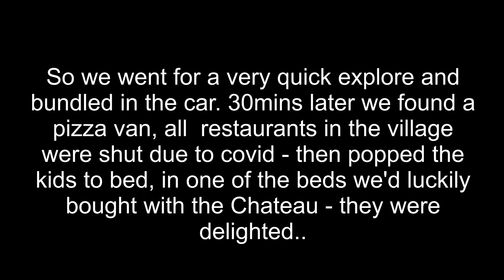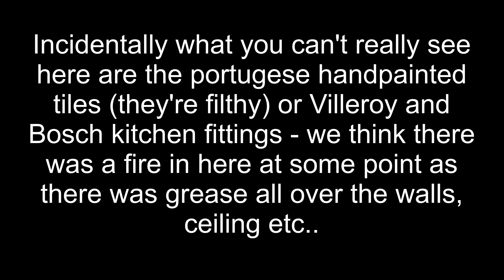Chateau Dreams Episode 3 - The Kitchen of Doom & The Wall of Badam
Hi there, this is the third episode about our family life here in the South of France living in Chateau de La Bataille which is a private home. We moved here in July 2020 during covid lockdown. We vlog about the upkeeping the Chateau and renovations, decorating, gardening, self sufficiency, upcycling (where possible), grow your own, our animals, our volonteers, visiting places and french culture and language.

In this episode we go backwards to day 1 of our arrival and then in the present day to rebuilding a stone wall which was blown up in the Wellington's time. We also have a discussion with Muriel a French professor on how to successfully window shop in France and the words you need to do this. There is also a question and answer session responding to comments across this channel, our facebook page 'chateaudreamsyoutube' or our tiktok or instagram accounts.

I am learning as I go so please bear with me when the tech etc is not fab. i am improving I promise. Life is crazy here but we love it and we hope you will enjoy having an armchair view of the best this life here has to offer!

TIMESTAMPS
0:00 Introduction
0:26 This Week's Episode Contents & First Night At The Chateau
2:06 The Chateau Kitchen Of Doom
4:47 Answers to Subsciber Questions
7:55 Snippet of French Culture - How to Say You're Window Shopping In French
10:33 Chateau Wall Renovation - The Wall of Badam
15:08 Scarlett Gathers Wisteria Flowers
15:52 End